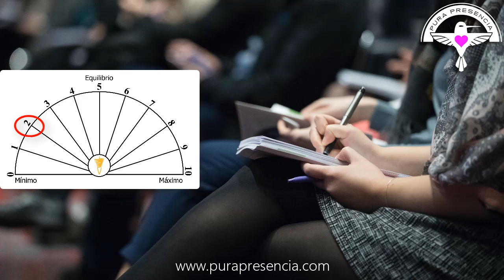Verifica tus niveles de Empatía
ENGLISH:
This is an audio video in which I talk about the importance of checking our empathic levels in order to reduce it when the activities you are embarking upon do NOT require a super open empathetic field..